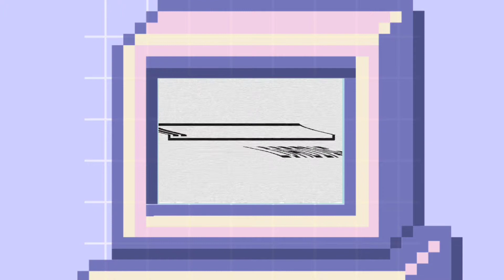Nadine Lustre Inspired Make up look ll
Copying Nadines' make up look.